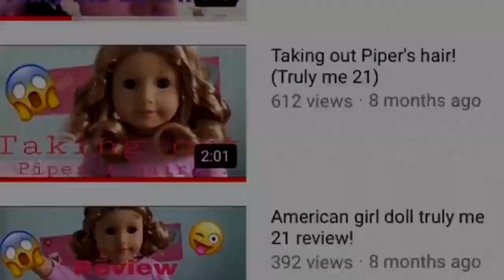It's rewind time.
✨Check out what I'm selling on Mercari! Use my code KCXADH to sign up!

👇🏻Instagrams👇🏻

Q: What Camara do you use?
A: Canon EOS Rebel T5

A: I have 17 American girl dolls :)

✨Keywords~ American, girl, dolls, AGTube, ag, videography, youtube, channel, ParisWondersAG, pariswondersag, american girl dolls, american girl, doll videos, American girl doll videos, ag doll videos, 18in dolls, American girl doll